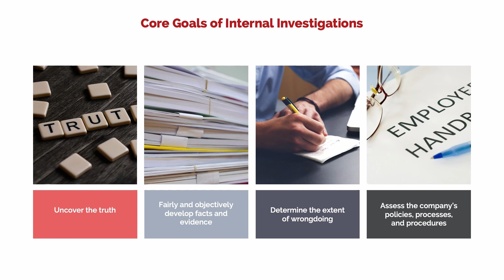Decoding Investigations: Goals, Processes, and Impacts in Financial Crime Prevention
🔍 Embark on a journey into the multifaceted world of investigations, where the goals are ever-evolving to address the complexities of financial crime. This video offers a comprehensive look at the emerging objectives of investigations, from uncovering the truth and developing facts to assessing company policies and responding to government probes. Learn how these goals not only aim to determine the extent of wrongdoing but also to protect shareholder value, control narratives, and ensure fairness throughout the investigative process.

📖 For a deeper understanding of the intricate goals and processes of modern-day investigations, we invite you to explore further

🎓 Interested in enhancing your expertise in anti-financial crime, risk management, and corporate compliance? The Financial Crime Academy offers a robust platform brimming with courses, webinars, and certifications tailored for professionals like you. Embark on a journey to fortify your knowledge and play a pivotal role in the fight against financial crime.

➡️ Certified Anti-Financial Crime Professional (CFCP): Certified Anti-Financial Crime Professional (CFCP)